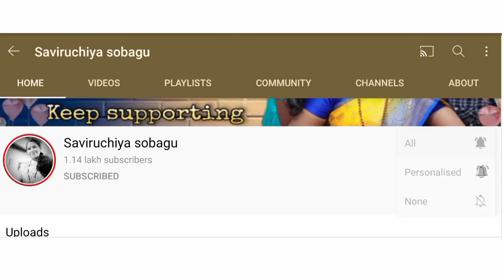ಸಜ್ಜಕದ ಹೋಳಿಗೆ ಮಾಡುವ ವಿಧಾನ/ ಕರಿದ ಸಜ್ಜಕದ ಹೋಳಿಗೆ ಮಾಡಿ / Karida Sajjakada Holige | Sajjaka Holige recipe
ನಮ್ಮ ಚಾನೆಲ್ ವಿಡಿಯೋಗಳು ತಮಗೆ ಇಷ್ಟ ಆದಲ್ಲಿ ಇತರರಿಗೂ ಶೇರ್ ಮಾಡಿ 🙏 ಸಬ್ಸ್ಕ್ರೈಬ್ ಮಾಡಿ 🙏💐

Ingredients : ಪದಾರ್ಥಗಳು
1cup Kesari rava/Bansi rava - ಕೇಸರಿ ರವೆ/ಬನ್ಸಿ ರವಾ
1½ Cup Jaggery - ಬೆಲ್ಲ
Cardamom - ಏಲಕ್ಕಿ
Coconut - ಕೊಬ್ಬರಿ
Poppy seeds - ಗಸಗಸೆ
oil - ಅಡುಗೆ ಎಣ್ಣೆ or Ghee - ತುಪ್ಪ
3 cup water - ನೀರು
Salt - ಉಪ್ಪು